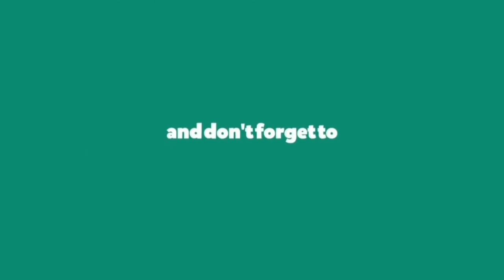Painkiller Holla - Dance Cover || and 1MILLION Dance Studio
Dance Cover on Painkiller Holla Song, Choreography by 1MILLION Dance Studio

Painkiller HollaDanceCover
Painkiller Holla1MILLION Dance StudioDanceCover
Painkiller HollaDance